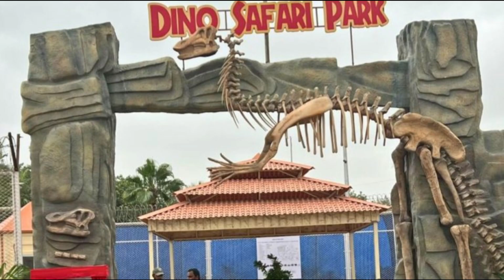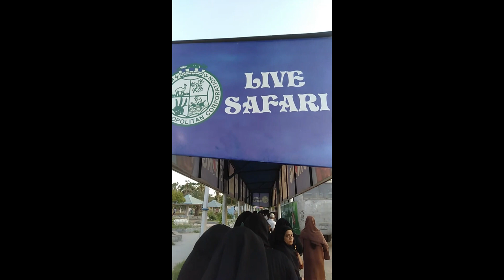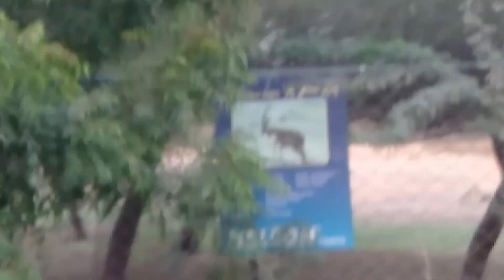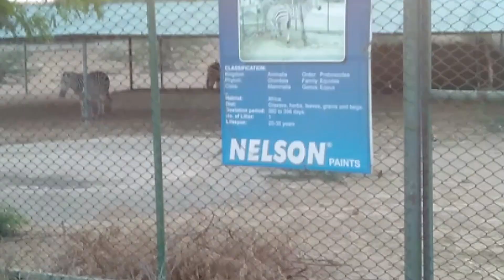Dino Safari Park | Live Safari | Karachi | Pakistan | tour Typewriter